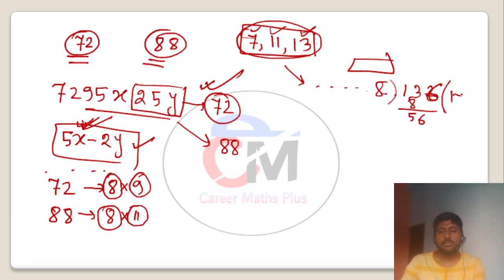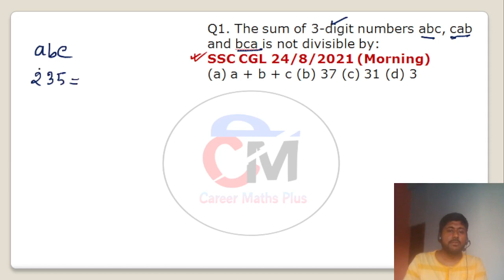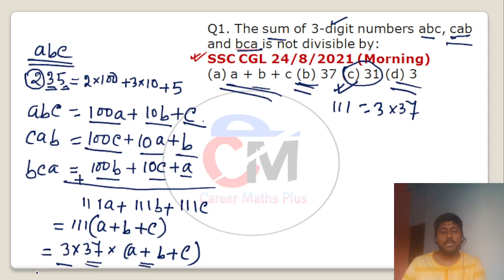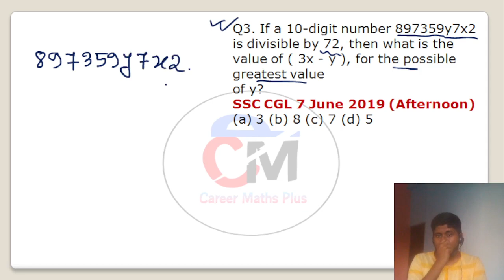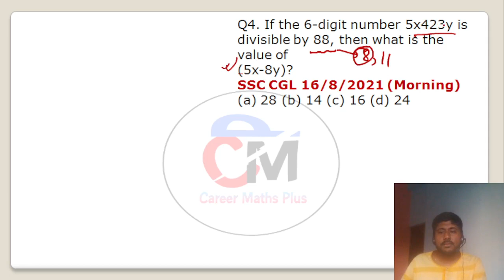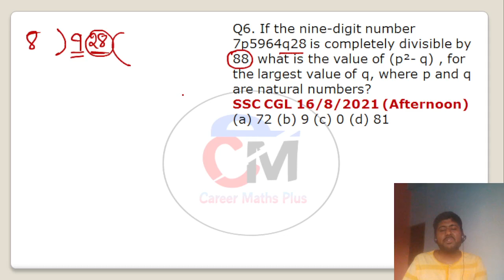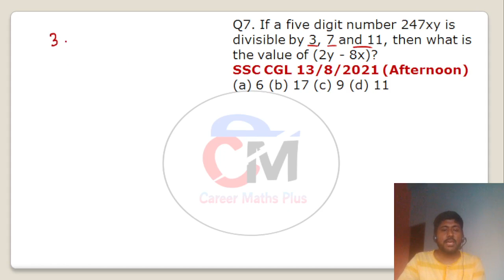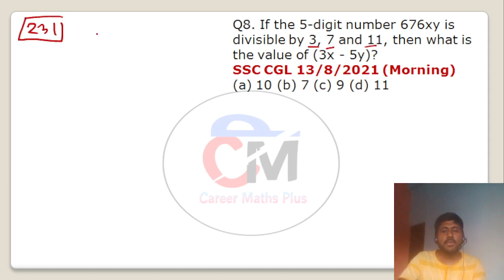Expected Questions on Divisibility Rule || Based on TCS PYQs || ssc mts math in bengali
Social Links-

Recent Math Classes-

RELETED TAGS-
wbcs math,
arithmetic for wb food si,
psc math,
ntpc math,
ntpc math in bengali,
ssc cgl math in bengali,
ssc chsl math in bengali,
bengali youtube channel,
wbpsc math,
wbp math,
math tricks in bengali,
important math for wbp,
easy math solution,
time and work bangla,
time and work bengali language,
time and work problems shortcuts and tricks in bengali,
wbpsc math,
wbpsc math solve,
psc math,
wbp abgari police mains math,
way of solution,
wbcs portal,
subir das math solution,
bengali math youtube channel,
sunday questionbox by career maths plus,
abgari police mains math,
rrb ntpc math in bengali,
banglai mathematics,
rs aggarwal math solution,
sanket chowdhury
descriptive math,
descriptive mathematics,
descriptive math for icds supervisor mains,
icds supervisor descriptive math,
descriptive math for wbp si,
wbp constable 2021 answer key,
wbp constable prelims math solution,
Probability for SSC CGL 2022 in Bengali
SSC CGL Probability Expected Questions 2022